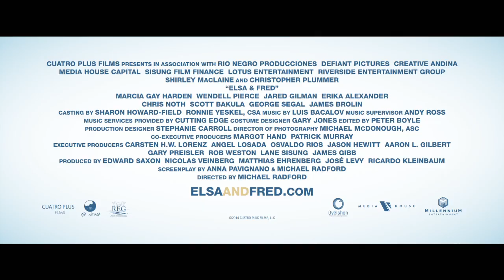Trailer: Elsa & Fred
"Elsa & Fred" is a heartwarming romantic comedy about two seniors who find love in the golden years of their lives. Fred, a grumpy and set-in-his-ways widower, crosses paths with Elsa, a free-spirited and spontaneous woman who brings new energy into his life. Despite their differences, they form an unlikely bond that blossoms into a beautiful romance. As they navigate the ups and downs of their relationship, Fred and Elsa learn valuable lessons about love, forgiveness, and living life to the fullest. Filled with humor, charm, and poignant moments, "Elsa & Fred" is a delightful tale about second chances and the transformative power of love, proving that it's never too late to find happiness. With stellar performances from the lead actors, this film will warm your heart and leave you believing in the magic of love at any age.